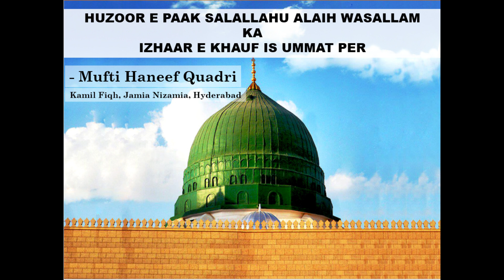Sarkar do alam | Huzoor e Akram Sallalahu Alaih wasallam ka Farmaan Aalishaan | Mufti Haneef Quadri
Sarkar do alam Sallalahu alaih wasallam ka izhaar e Khauf is ummat per. Is bayan mein Sarkar do alam sallalu alaih wasallam ka farmaan e Aalishaan sama'at karinge. Allah Ta'ala hame uno tamaam Gunaho se bacha jisse Huzoor e Akram Sallalahu Alaih wasallam ne hamare lia khauf ka izhaar farmaya hai.